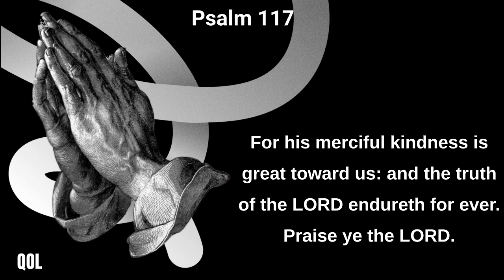Psalm 117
O praise the LORD, all ye nations:
praise him, all ye people.
2 For his merciful kindness is great toward us:
and the truth of the LORD endureth for ever.